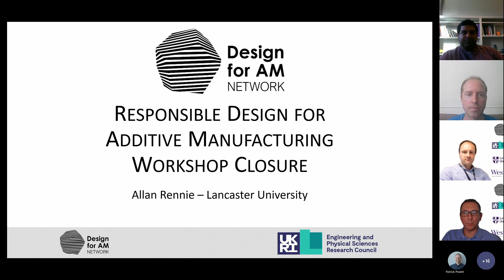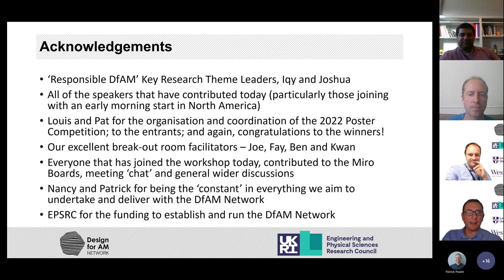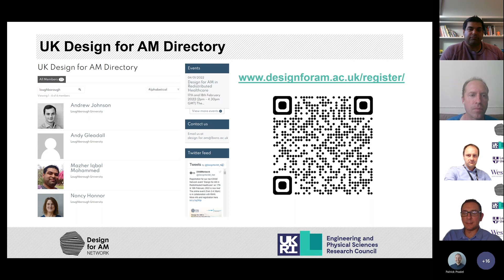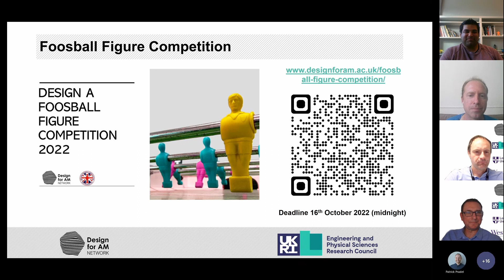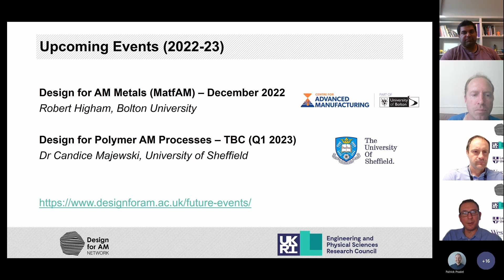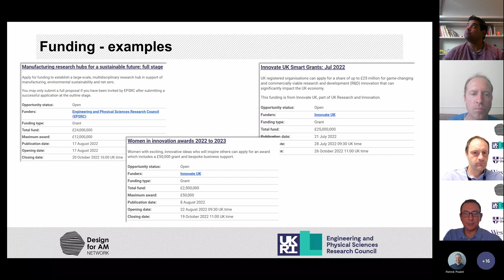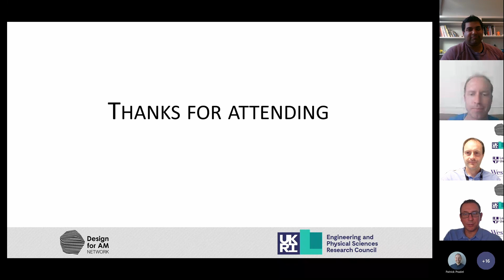13. Future Events & Closing Remarks